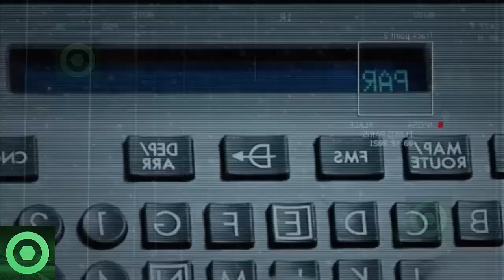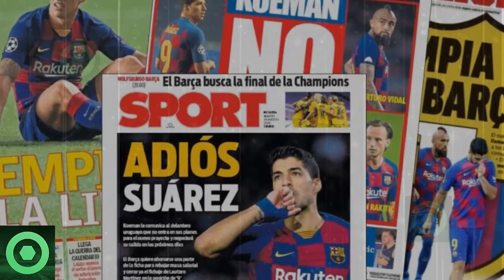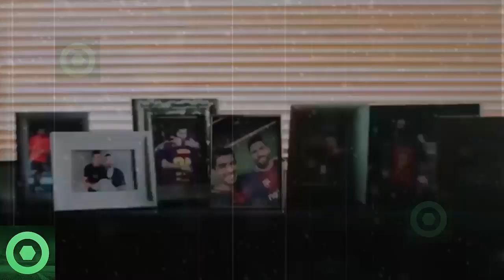🌎🪐 ESTA es la BRUTAL PRUEBA de que LEO MESSI NO es de ESTE PLANETA 😱